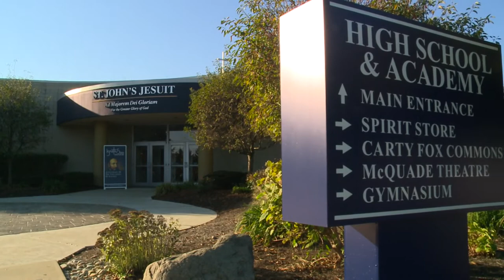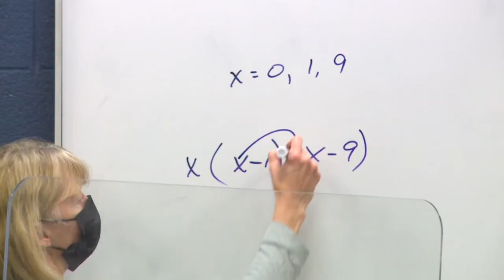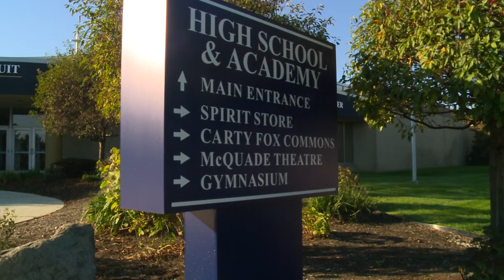ST. JOHN'S JESUIT - A+ CENTER